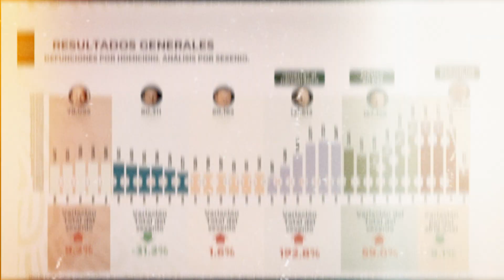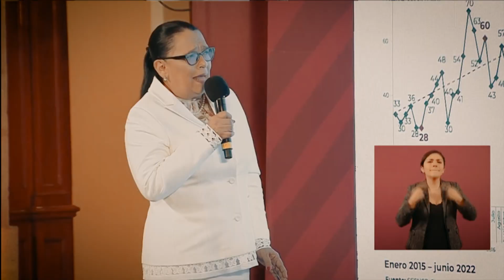Junio de 2022 registra disminución de homicidios dolosos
Junio de 2022 rompió récord en la disminución de homicidios dolosos en México, logrando una reducción de 13.4% de este delito en comparación con su máximo histórico de 2018, afirmó la titular de la Secretaría de Seguridad Pública Ciudadana, Rosa Icela Rodríguez.